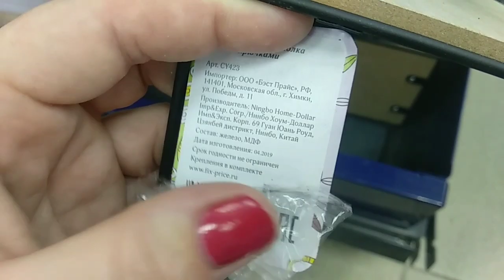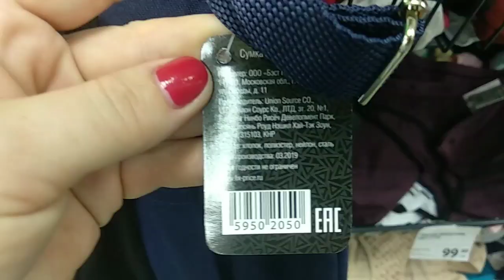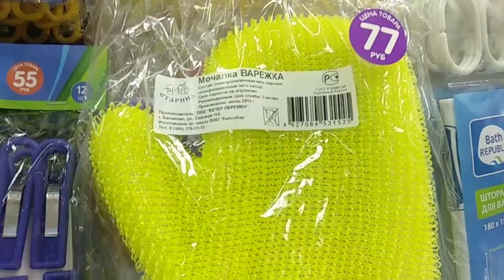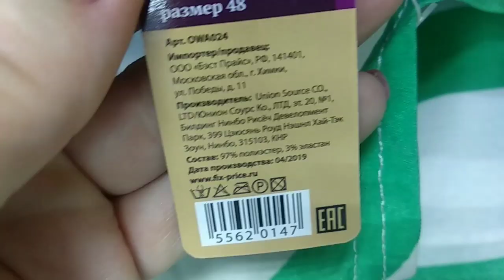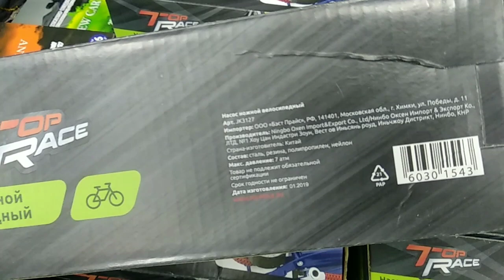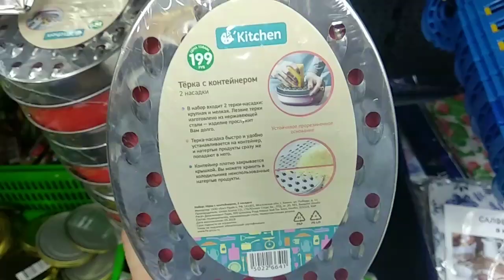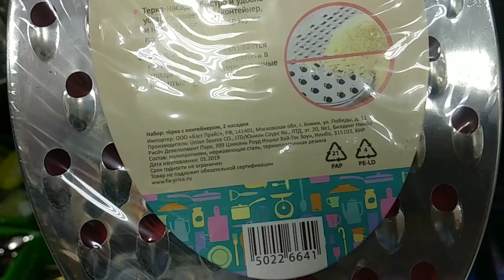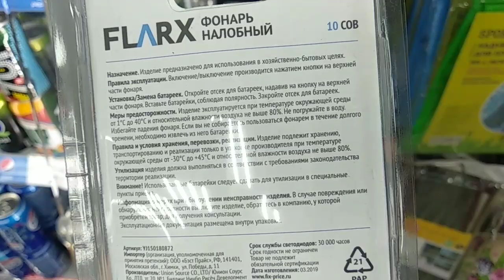✨СНОВА КУЧА НОВИНОК В FIX PRICE 💃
Ножной насос, обувь, автомобильный фонарь, тёрка и многое другое.